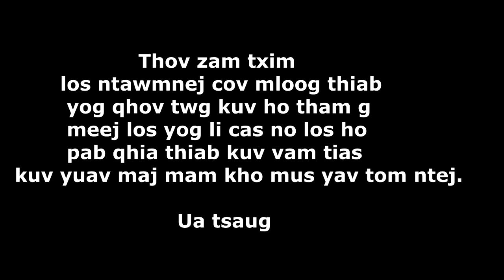xovxwm Tshiab: Txiv Tshiab Quab Yuam deev Ntxhais 10 Teg Toj 1 Hnub 30/11/2017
Tham ua kev kawm rau peb tsoom hmoob xwb nawb. Ustaug.